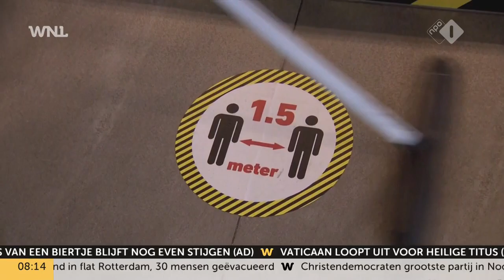Ab Osterhaus over corona: 'We zullen weer te maken krijgen met golven van ziekte'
Volgens viroloog Ab Osterhaus moeten we er rekening mee houden dat we nog niet van corona af zijn.